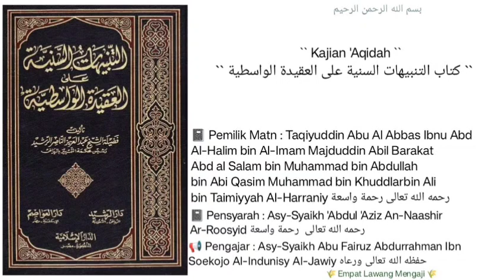Syarh 'Aqidah Al-Washitiyyah | 318 | Asy-Syaikh Abu Fairuz Al-Jawiy حفظه الله تعالى